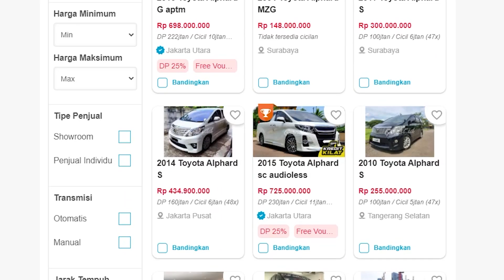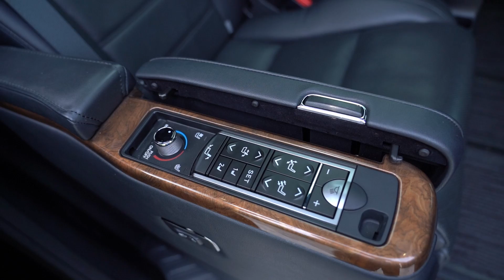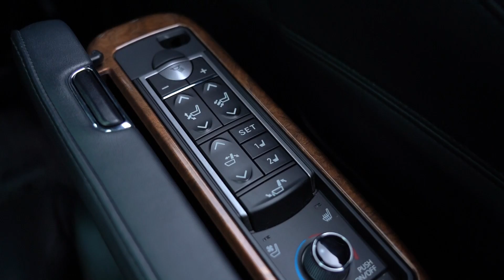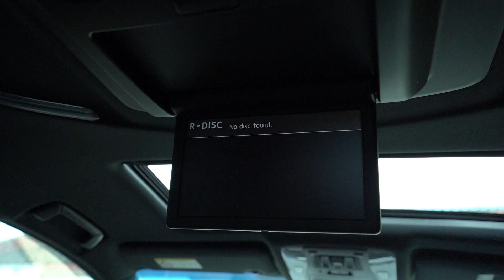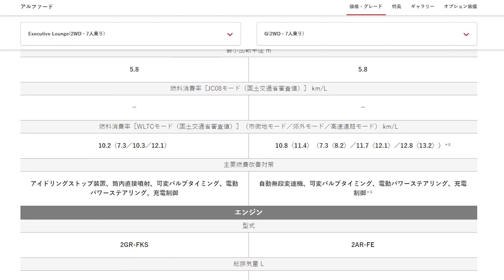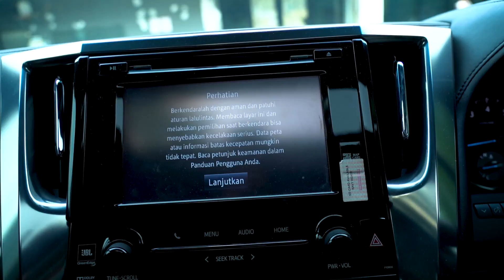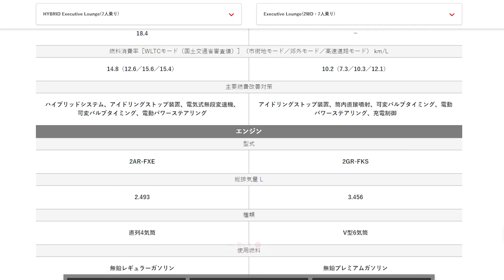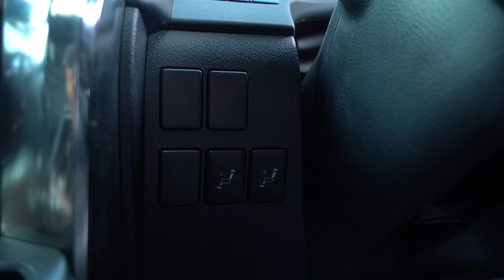ALPHARD BERTENAGA 300 HP: ALPHARD 3.500 CC EXECUTIVE LOUNGE